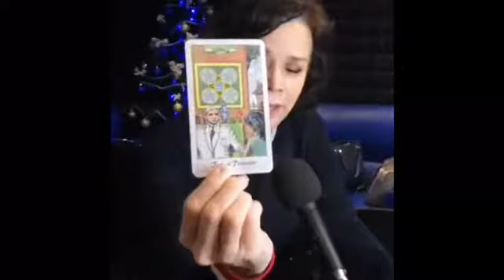Podcast Mistika con la Morrilla